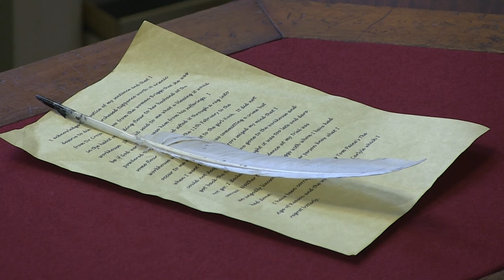Victorian murder trial performed at Shirehall courtroom in Norwich Castle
The Shirehall courtroom in Norwich Castle is back in use - for a special lottery funded project. Theatre company Springboard East is re-enacting a Victorian murder trial dating back to 1829.